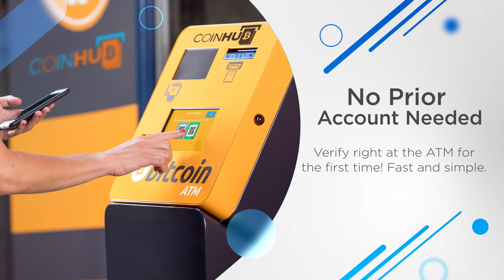Bitcoin ATM Chattanooga - Coinhub ($25,000 Daily Limits) — 5948 Brainerd Rd, Chattanooga TN 37421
Bitcoin ATM Chattanooga - Coinhub

Find Bitcoin ATM Inside Of:
Vape Bros

Address:
5948 Brainerd Rd, Chattanooga TN 37421, USA

About This Coinhub Bitcoin ATM:
Our Coinhub Bitcoin ATM Near Me in Chattanooga , Tennessee is available for purchasing bitcoin with cash instantly. Coinhub offers $25,000 daily limits and lowest rates for Bitcoin. Bitcoin ATMs (Automated Teller Machines) are kiosks that allow a person to purchase Bitcoin and other cryptocurrencies by using cash. Bitcoin cash kiosks from Coinhub are a convenient and fast way to purchase Bitcoin and receive it in minutes directly into your wallet. Coinhub Bitcoin machines are easy to use and allow buying at our btc atm to be fast and instant. If you're using a Coinhub Bitcoin Machine near me, you are able to purchase Bitcoin instantly and receive it within minutes. Purchases can be done in under 2 minutes and there is no prior account needed. Simply walk up to any Coinhub Bitcoin ATM to purchase and verify. Many Coinhub Bitcoin ATMs also allow you to both buy AND sell crypto for cash. The process of buying Bitcoin using one of our Bitcoin ATMs is as follows: First locate the closest Bitcoin ATM near you in your city by visiting our Coinhub Bitcoin ATM Locator. Walk up to the machine and enter your phone number. You will then verify your phone with a code and scan your bitcoin wallet. Enter bills one bill at a time for the amount you would like to purchase and confirm the bitcoin atm prior to purchase. Bitcoin is then instantly sent to your wallet. The daily buying limit is $25,000. We have Bitcoin Machines conveniently placed throughout the country in major cities! Visit a Coinhub Bitcoin ATM today.

This Coinhub Bitcoin ATM is located inside of Vape Bros  located at 5948 Brainerd Rd, Chattanooga TN 37421, USA allows you to buy Bitcoin at the bitcoin machine and services within the following locations and nearby neighborhoods: Chattanooga; Shepherd Community Action Council; Ringgold; Rossville; Twin Brook Community Club; Fort Oglethorpe; Graysville; Riverside Area Community Club; Piney Woods; Ooltewah; Chickamauga; Cleveland. Visit our Coinhub Bitcoin ATM at5948 Brainerd Rd, Chattanooga TN 37421, USA today!

Services:
ATM